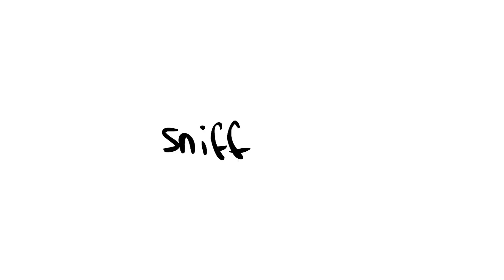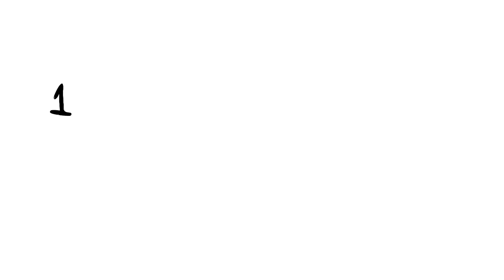supercodplayer1995's Emergency Announcement! - Jaltoid Cartoons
Dear potentially angry bros. This video is not even the slightest bit serious. We know he literally didn't do anything raj is accusing him of doing.

This video features silly observational humor, and should not be taken as a fact. You'll either look like a fool for defending false information that is obviously NOT trying to be pass off as a fact. Or look silly for stating lies. ... Also congrats to PDP! O: